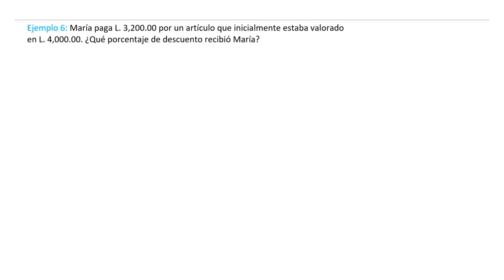U1 T3 E06_Ejemplo 6 de razones, proporciones, porcentajes y tasas